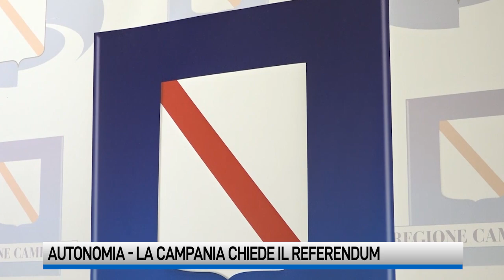Autonomia differenziata, la Campania chiede il referendum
Con il voto di ieri a Palazzo Santa Lucia, la Campania è  la prima Regione a fare un passo verso il referendum abrogativo, come previsto dalla Costituzione, per tentare di cancellare la riforma Calderoli.